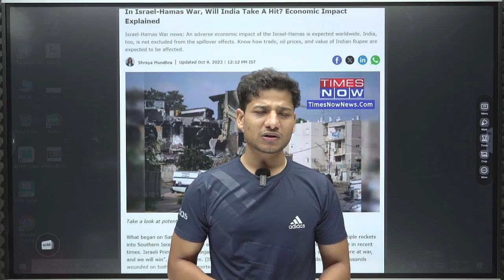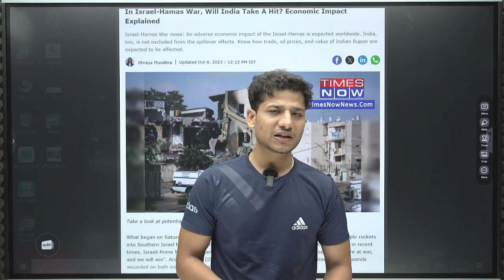Financial Alert: Israel War's Impact on Indian Stock Market| English Subtitle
- Hope This Informative video Will Be Helpful For Your Trading.
- Keep supporting Guys, Thank You So Much.